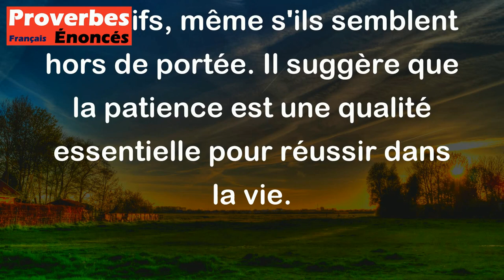Au bout de la patience, il y a le ciel. - Proverbe Africain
Ce proverbe signifie qu'en étant patient et persévérant, on peut atteindre ses objectifs, même s'ils semblent hors de portée. Il suggère que la patience est une qualité essentielle pour réussir dans la vie.